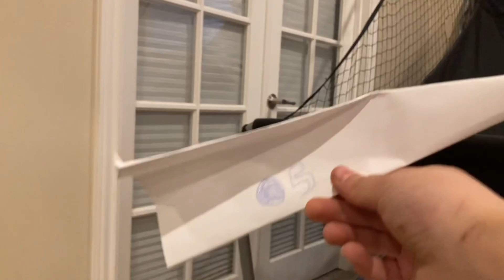Paper Airplane Olympics!